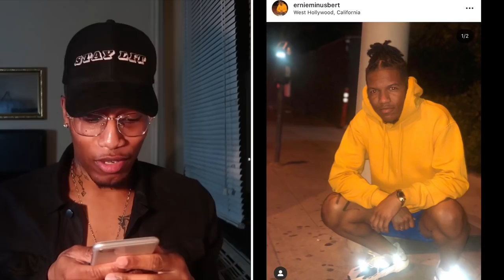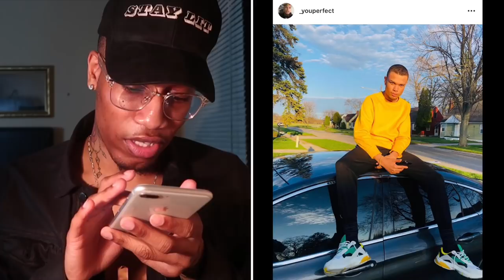RATING MY INSTAGRAM FOLLOWERS FROM 1-10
I didnt kno i had so many fine azz followers shoutout to yall lol 😂😍🥵